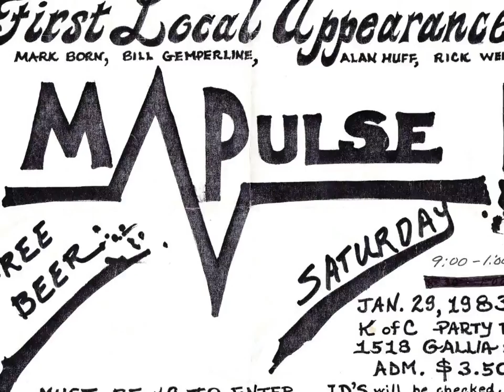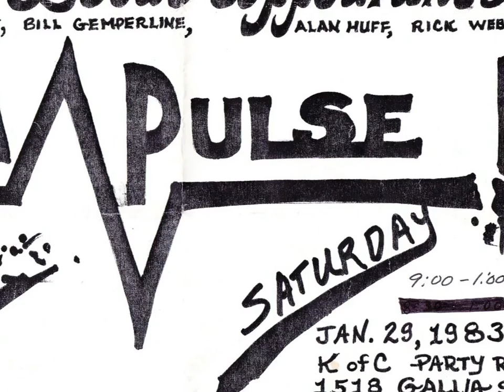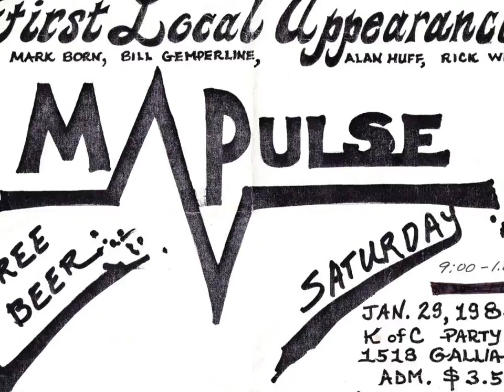Mark Born - M Pulse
Mark Born - Drums, Alan Huff - Guitar, Rick Webb - Bass